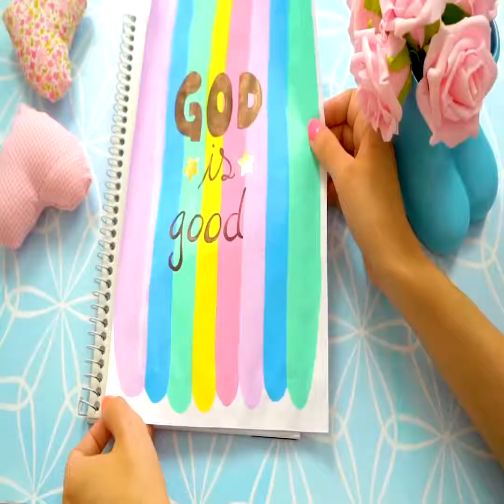Top 10 room decor ideas